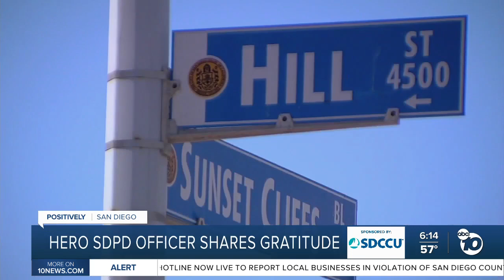Hero SDPD officer shares gratitude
Hero SDPD Officer Jonathan Wiese shares gratitude